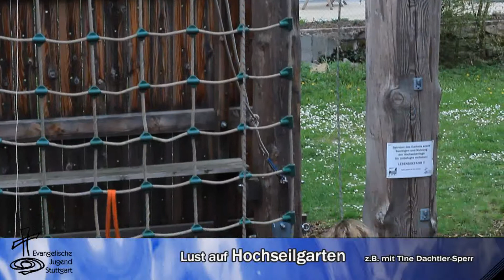Lust auf...?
... Evangelische Jugendarbeit?
Das Portrait der Evangelischen Jugend Stuttgart